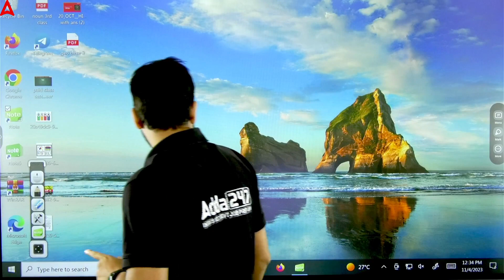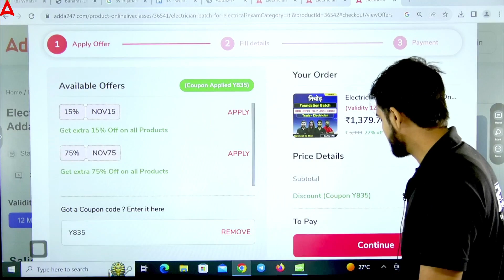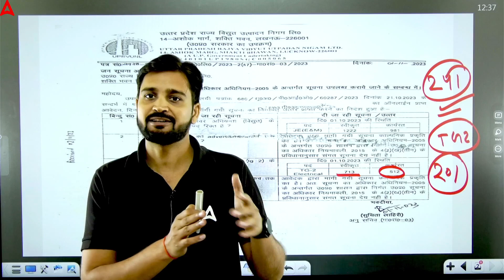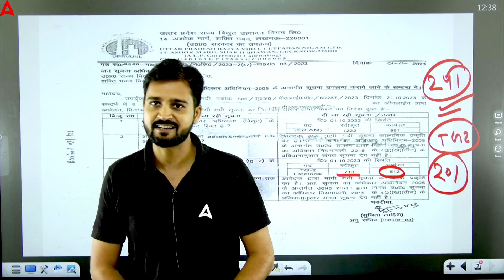UPPCL TG2 New Vacancy 2023 | UPPCL TG2 Total Post | UPPCL TG2 Latest News Today🔥🔥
Stay updated with the latest news on UPPCL TG2 New Vacancy 2023! In this video, we bring you the total number of posts available and share the most recent developments. Don't miss out on this essential information if you're aspiring to be a part of the Uttar Pradesh Power Corporation Limited (UPPCL) team. Get the scoop on the UPPCL TG2 vacancy and the latest news today.